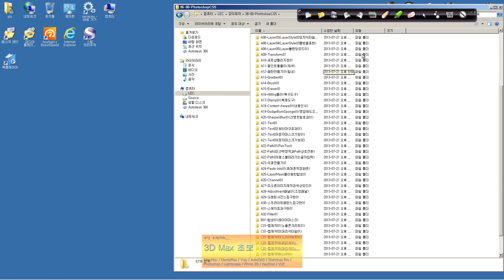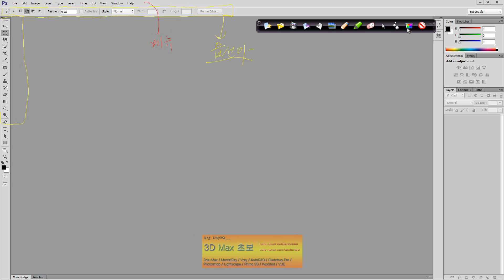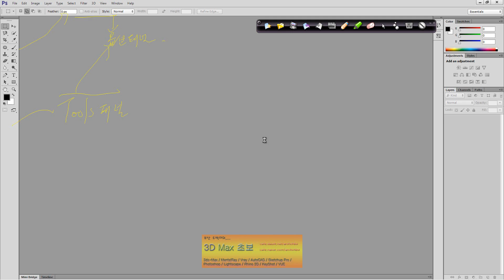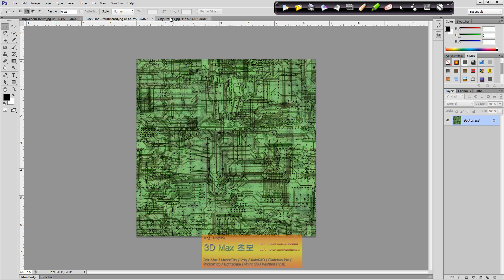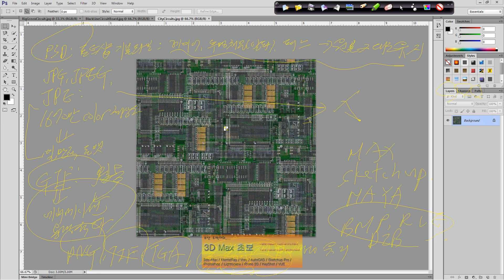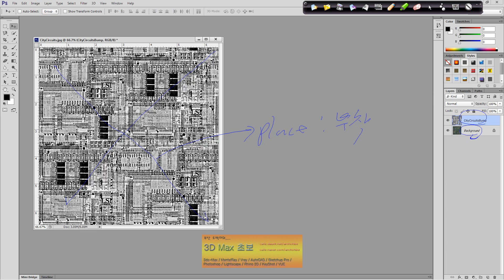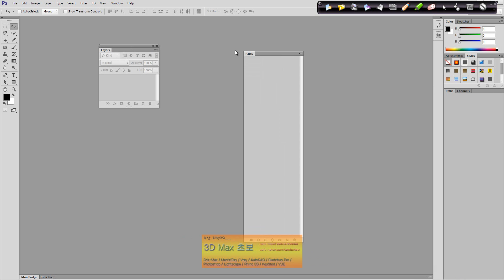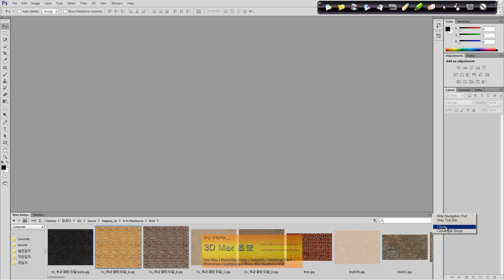PhotoshopCS6 A01 Intro01